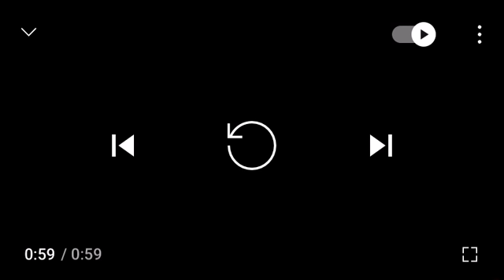TORY LANEZ SELLS 1 MILLION COPIES LESS THEN A MINUTE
Tory Lanez makes hip hop history